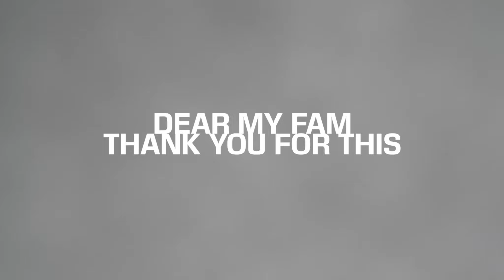'19 Vlog#2 NISEKO HIRAFU - The best powder snow in the world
If you love winter sports, you probably wanna join, right?